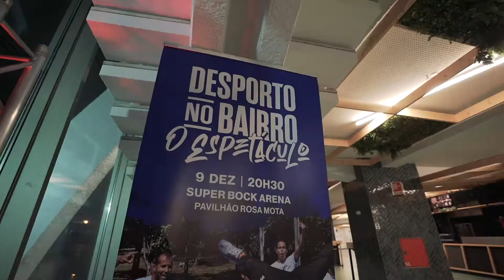Desporto no Bairro - Espetáculo final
O encerramento da primeira edição do programa municipal Desporto no Bairro foi… um espetáculo. Na noite de 9 de dezembro, os jovens finalistas dos oito bairros intervencionados subiram ao palco do Super Bock Arena - Pavilhão Rosa Mota e, lado a lado com alguns dos melhores b-boys do mundo, mostraram tudo o que aprenderam entre setembro e outubro.

O projeto vai ter continuidade em 2021.